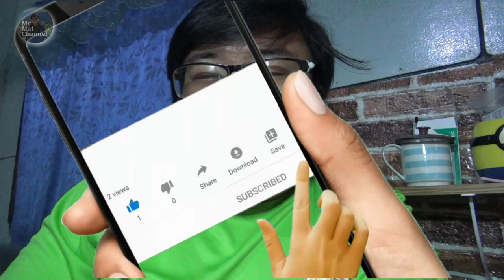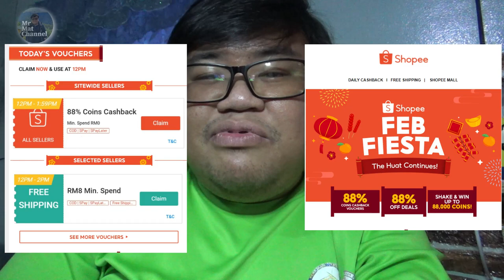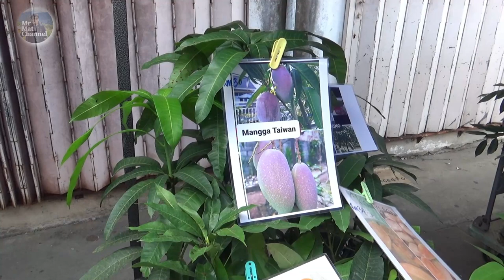Menarik di Tamu Khamis Papar Sabah 2022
Banyak menarik di Tamu Khamis Papar di tahun 2022. Jualan Bundle, Kraftangan. Pokok-pokok bunga, buah makanan tradisi, Malah Tamu ni ada artis Buskers! ikuti vlog ini gais

Ikuti video berkaitan

1. King Qi Store (all sorts of item)

2. Home & Living

3. Health

4. Beauty

5. Stationery

6. Food & Beverage